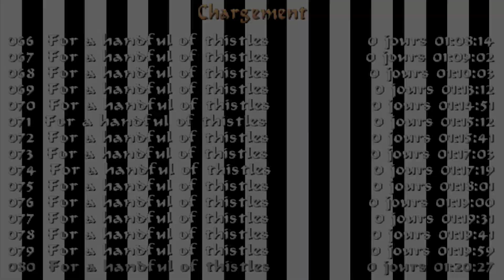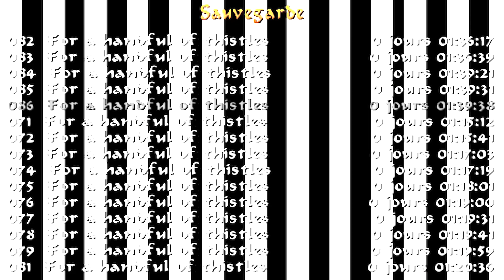Tomb Raider: For A Handful Of Thistles part 5